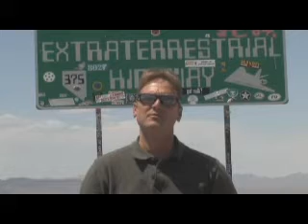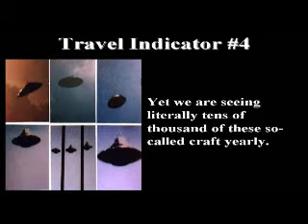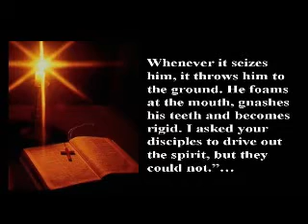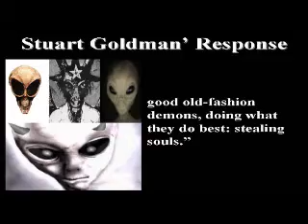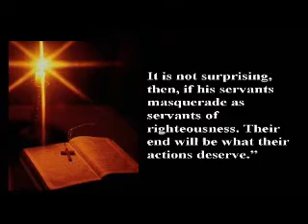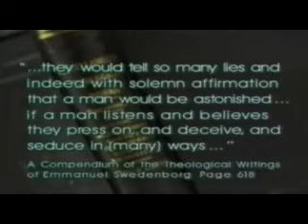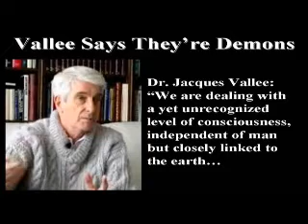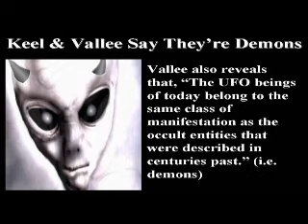UFO's. The Great Last Days Deception - 7 - UFO's Travel and Feel Like Demons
Mention the topic of UFO's and not only have most people already formed their opinions about them, but virtually everyone on the planet now believes in them. However, the problem is, hardly anyone recognizes the true identity of UFO's, let alone how they are singlehandedly being used to usher in one of the darkest, most deceptive times in the history of mankind. Therefore, this study, UFO's: The Great Last Days Deception seeks to equip you with the truth concerning extraterrestrial visitors and their demonic hidden agenda. After an extensive journey through The History of UFO's you'll discover how UFO's Lie Like Demons, Teach Like Demons, Travel Like Demons, Feel Like Demons, Act Like Demons, Possess Like Demons and Deceive Like Demons. People please be ready. One of the biggest lies in the history of mankind is about to be foisted upon the whole world. The rapture of the church is going to happen, but it won't be from a liftoff in UFO's. It will be from Jesus Christ coming to get His bride. Please don't fall for the lie. Discover the truth about UFO's: The Great Last Days Deception and whatever you do...don't be left behind!